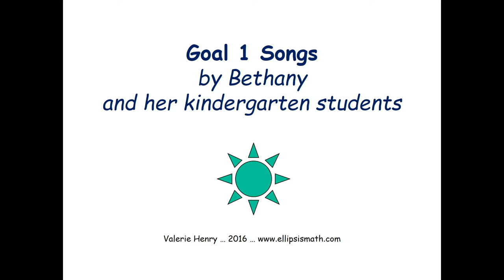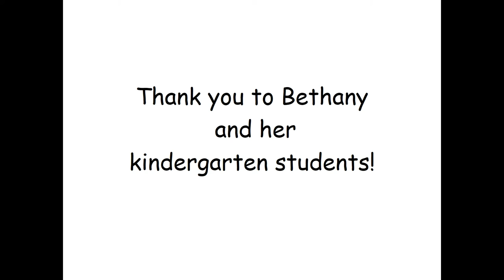FactsWise AS Goal 1S Phase 3: I Have 5 Balloons Song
Student Success Goal: I can fluently subtract from 5.

I Have 5 Balloons Song - Sample Mini-Lesson Directions: You and your student(s) can sing and use hand motions in Goal 1 Phase 3 subtraction to develop full fluency with Goal 1 Subtraction away from 5 (e.g., 5-0, 5-1, ..., 5-5). Feel free to show this video while you are singing with your students, or simply sing the song whenever during the day you have time. You know your students best!

Math Pedagogy: Your students are likely to benefit from this activity if you remind them about the learning goal before you start the song, and then ask them to share subtraction facts they learned better while singing the song.

FactsWise Add/Subtract Resource Book with fluency activities for 180+ days of the year, including printables and assessment tools

For a free document that has short directions to all of the FactsWise sample mini-lessons for Add/Subtract Goal 1 with links to all of the YouTube videos that are currently uploaded about these mini-lessons, go

For a FactsWise Add/Subtract Introduction and Overview: (coming soon)

What do we mean by math basic facts fluency? This video is produced for children to view, but you may simply want to explain the goal of fluency in your own words. You know your student(s) best!

Thank you to the Kindergarten teacher (Bethany) and students who shared their FactsWise song with us!